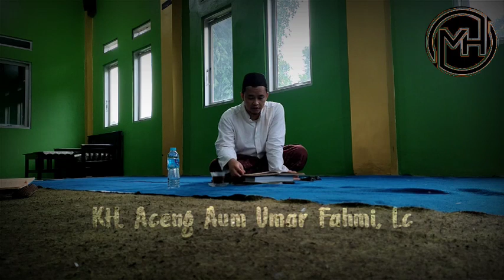Ngaji TAYSIR MUSTHOLAH HADITS Bersama KH. A. Aum Umar Fahmi Lc. || Pengajian MWC NU Sukaresmi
Pengajian Sabtuan Di Kantor MWC NU Sukaresmi dilaksanakan pada pukul 16.00 sampai selesai, dengan Kajian Beberapa Kitab, Yakni:
- TAYSIR MUSTHOLAH HADITS
- ALWAJIZ FHI USHULUL FIQH
- ZUBDATUL ITQON FII ULUMIL QUR'AN